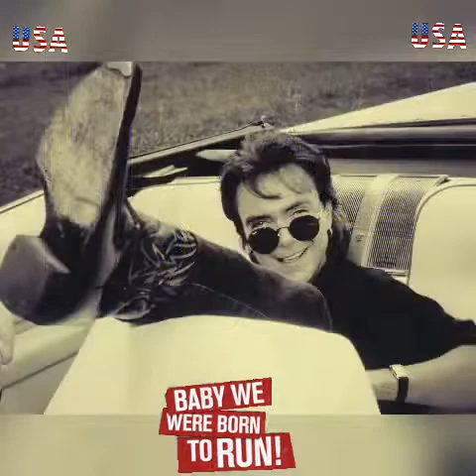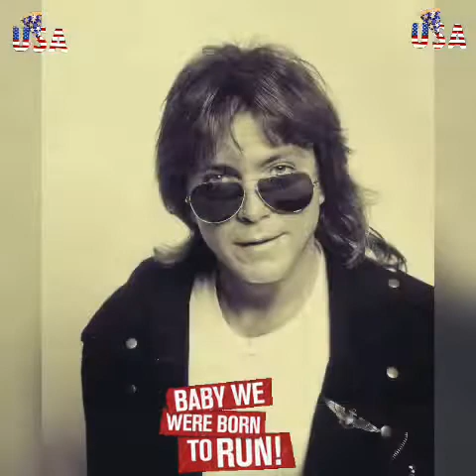DAVID CASSIDY TRIBUTE-BORN TO RUN